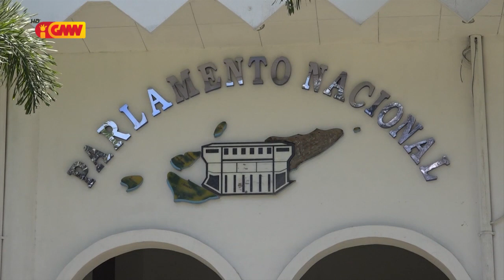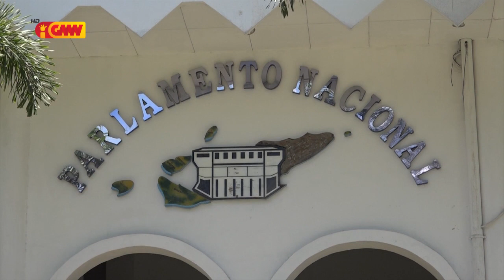Governu mantein nafatin ho kandidatu nain rua ba Komisáriu foun KAK